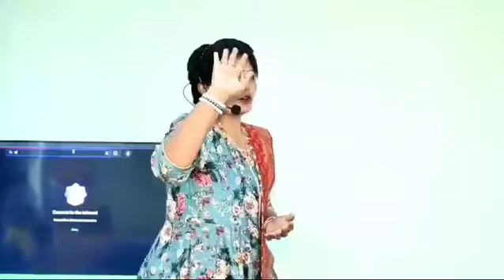Are you ready.....?8073084423